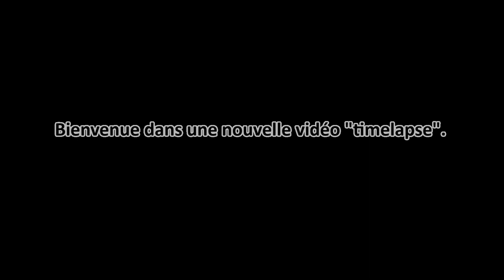Timelapse sur la Place de la République !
Bienvenue sur une courte vidéo "Timelapse" !

J'espère que ce petit timelapse tourné place de la République vous plaira !

Bon visionnage !